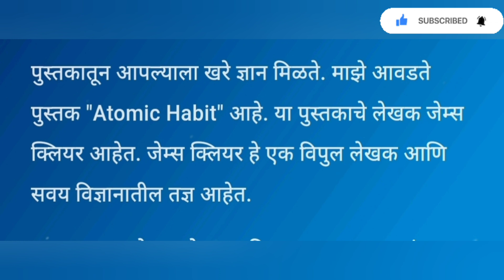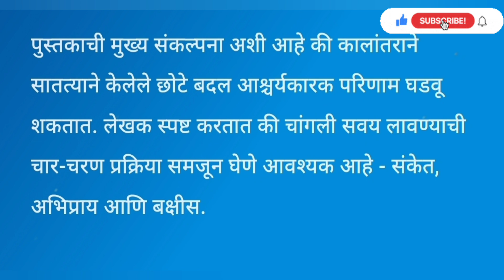my favorite book in marathi